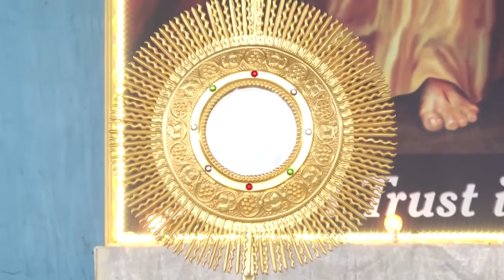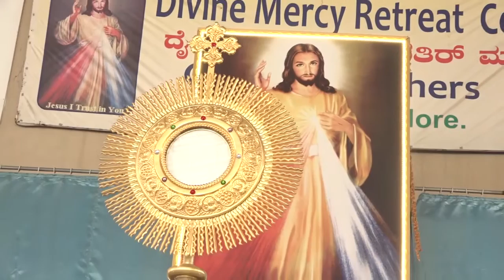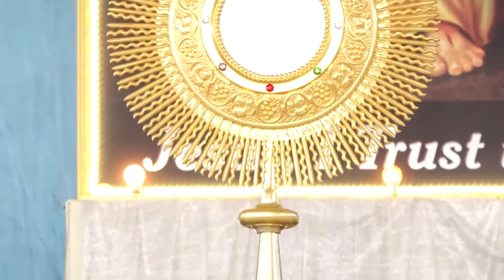Aradhan - Divine Mercy Retreat Centre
Divine Mercy Retreat Centre, Bejai, Mangalore.
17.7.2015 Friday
Talk: Fr. Dolphy Devdas Serrao, Capuchin

Video & Edit: Studio Aurora, Mangalore.